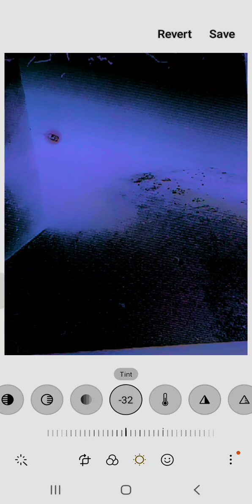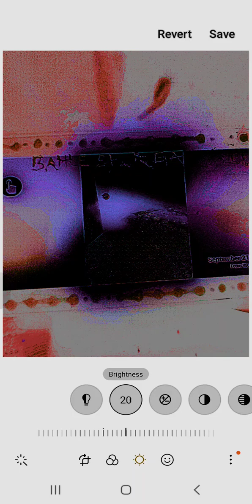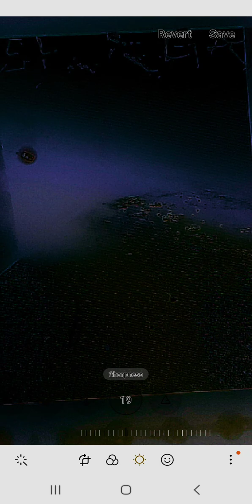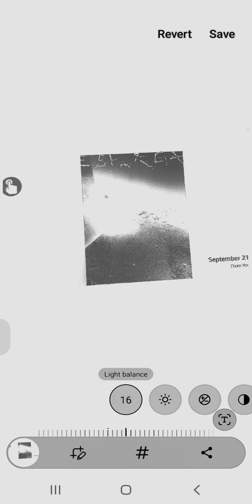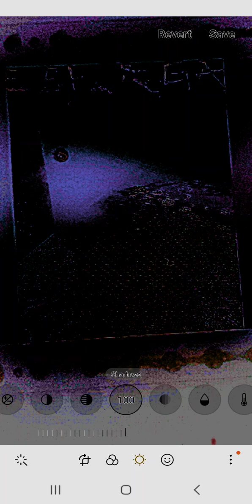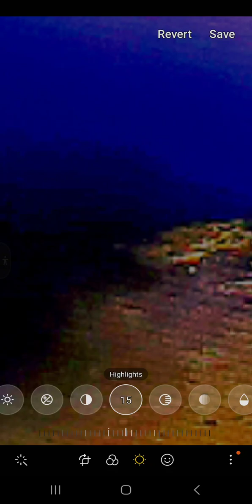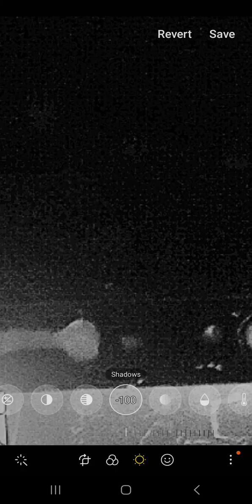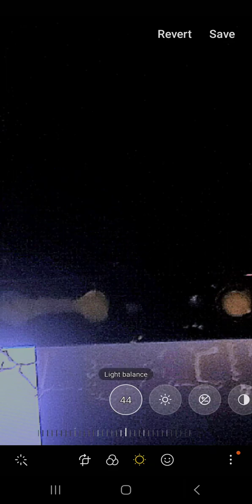when I worked for the city last year I was directed to go down here at Jackson Pool medford oregon